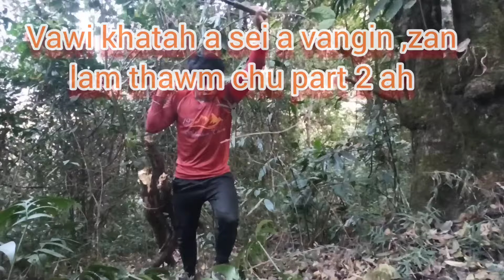Mau hmangin eitur ka chhum/Bushcraft Cooking/Rice & eggs Cooked inside Bamboo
Khawngaihin min lo en sak leh dawn nia, sel ngai sel la,siam that ngai leh thurawn hnutchhiah dawn nia😊

Ramngaw ah mahniin ka riak chhuak, ka eitur mauin ka chhum,zanah ka buk bang an rawn beng ri dawt dawt, ka mu mang lo.